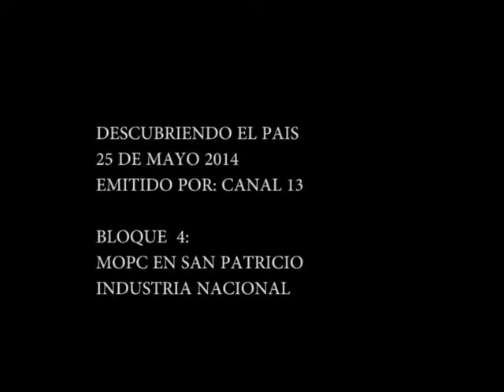BLOQUE 4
BLOQUE 4.- UNA CUSDRILLA DEL MOPC REPARANDO UN CAMINO VECINAL, TRAE CIERTO ALIVIO A LOS POBLADORES DE SAN PATRICIO MISIONES  Y  DESCUBRIENDO EL PAIS JUNTO A LA INDUSTRIA PARAGUAYA.-